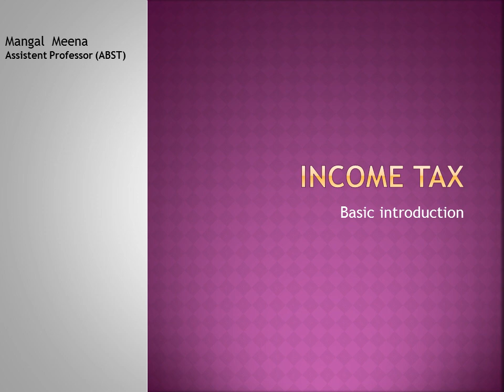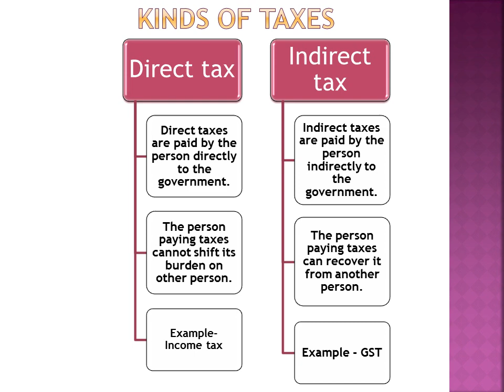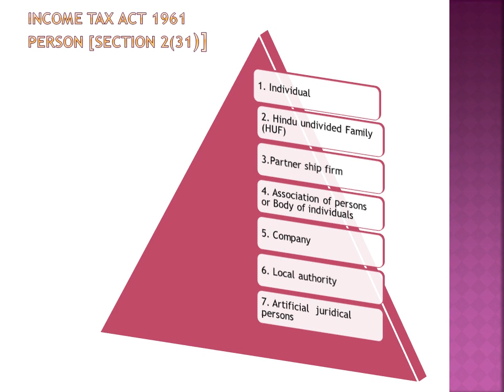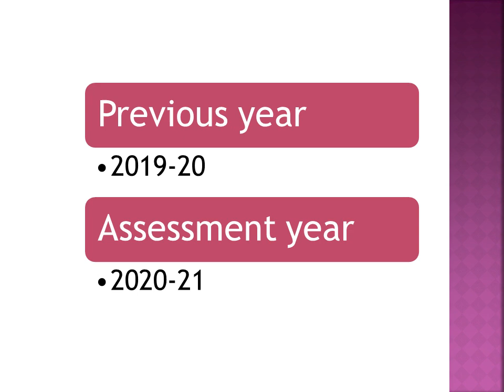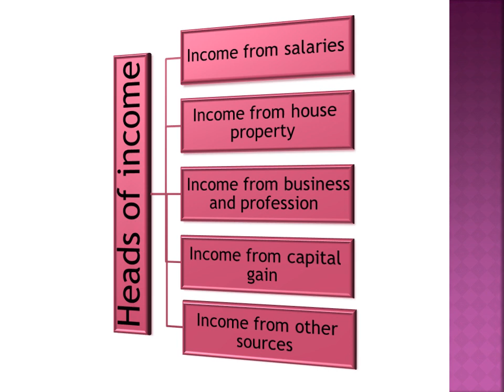Income tax basic introduction (01)